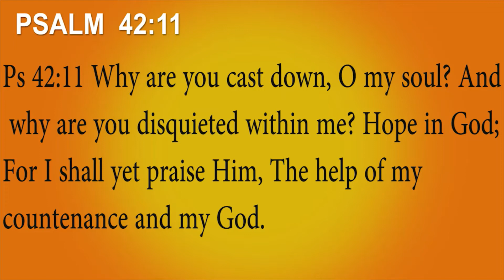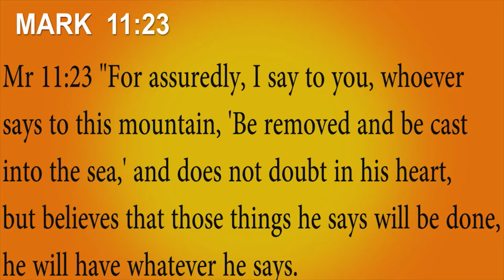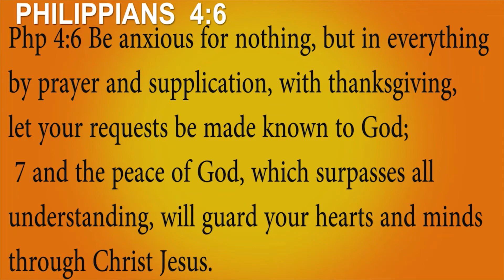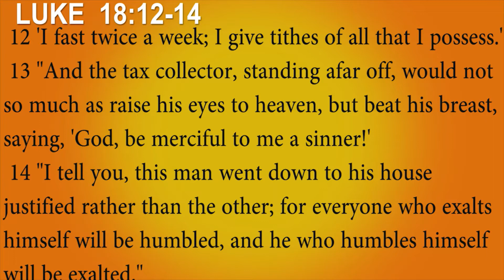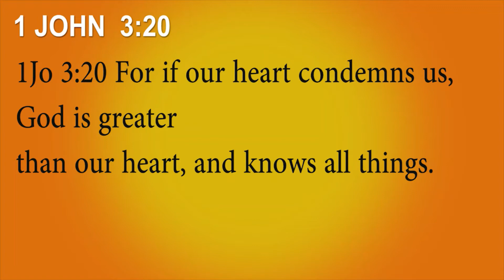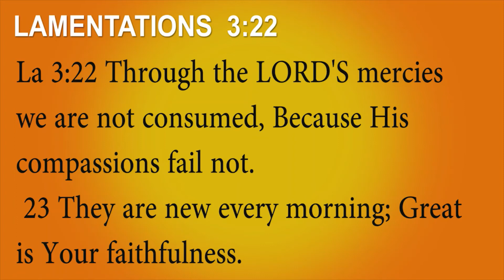Counselling Your Heart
NENO LA BUSARA SUNDAY PROGRAM
WITH REV TIRUS KAMAU
21ST AUGUST 2022